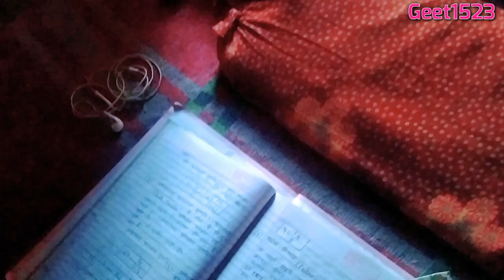कसा रहा Test 😃 ( New Vlog ) Geet1523